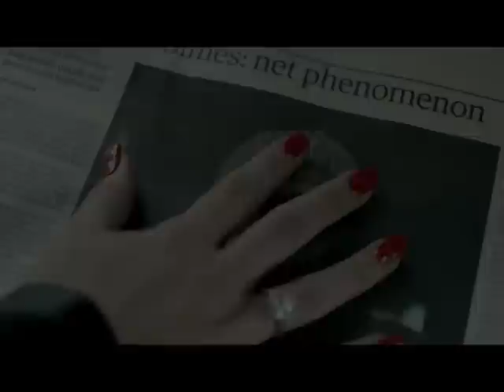If Benedict Cumberbatch was Robert Downey Jr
Strangely, i've never seen anyone do a Sherlock trailer on RDJ version
Maybe it exists but so far i've never come across it